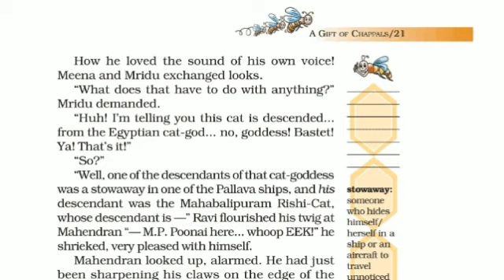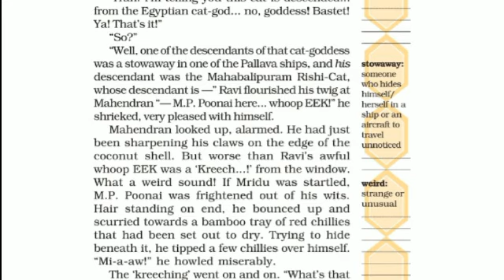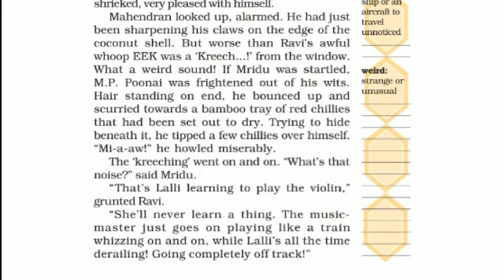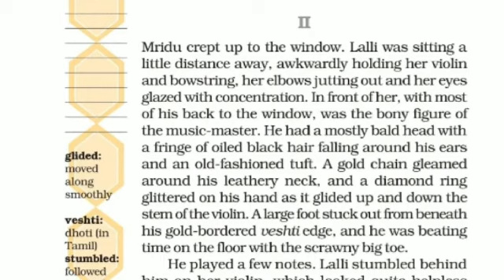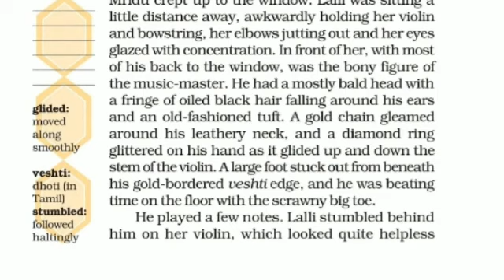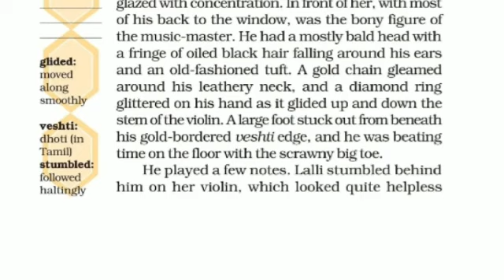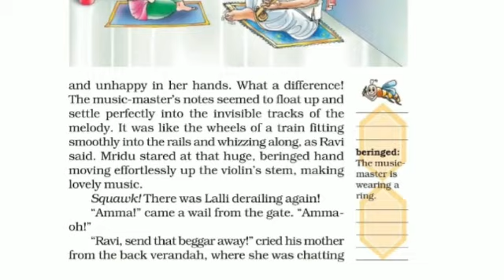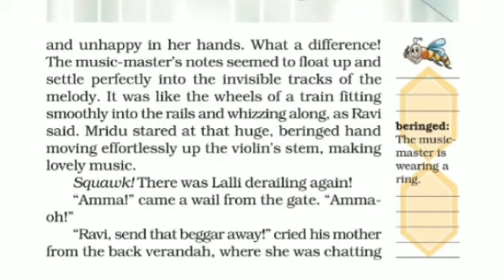English | Class 7 | Chapter 2.2 | A gift of chappals